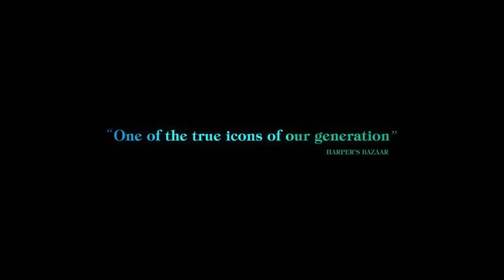Westwood: Punk, Icon, Activist - Official Trailer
With exclusive, unprecedented access, Westwood: Punk, Icon, Activist is the first film to encompass the remarkable story of Vivienne’s life, her fashion, her personality, her activism and her cultural importance.